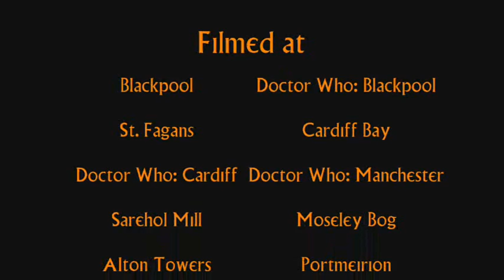Days Out 2007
A compliation video of the none Theme Park Visits I made during 2007